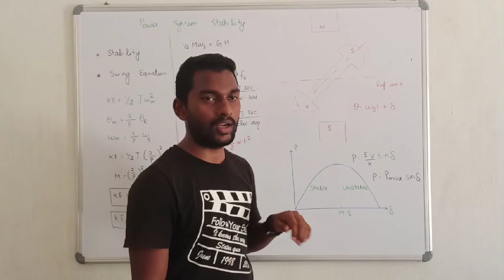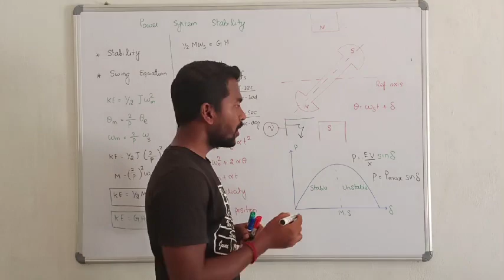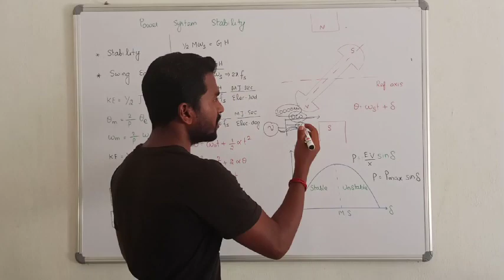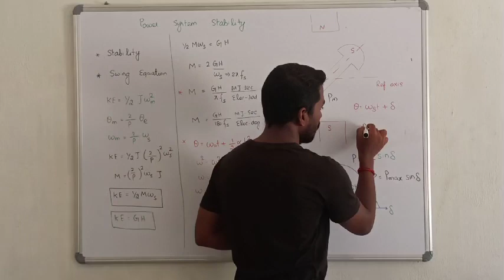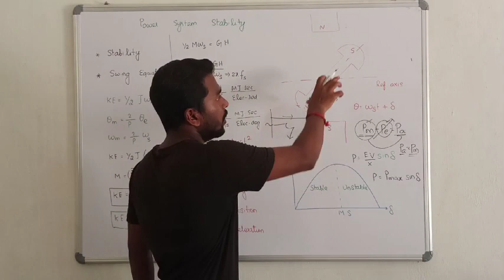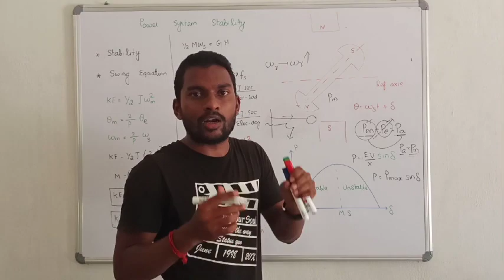2. SWINGING (BASICS) || POWER SYSTEM ANALYSIS IN TAMIL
Hey friends here you can find the best lecture for electrical engineering competitive exams (tneb/trb/gate/barc/isro) I have teaching experience of 3 years in electrical gate I can teach almost all subject effectively for electrical engineering.
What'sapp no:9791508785